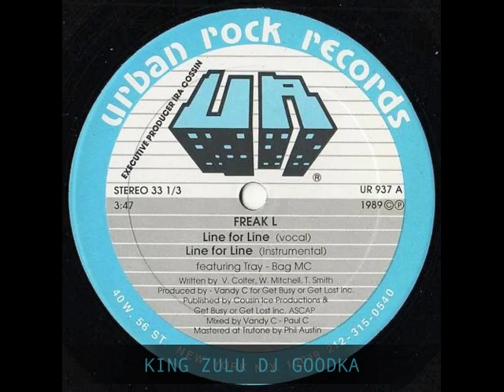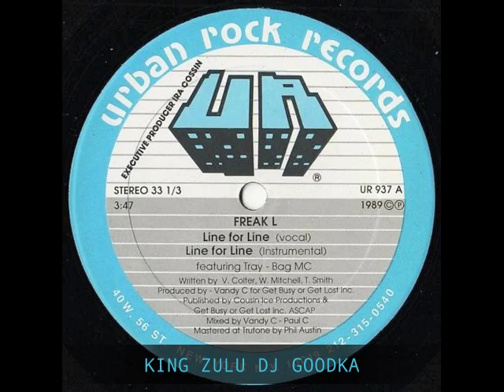Freak-L : "Line For Line" (Vocal) - Mixed By Paul C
A DJ Dee Nasty (From France) classic tune. Check old school radio show "Le Deenastyle".
A vinyl record from DJ Goodka collection.